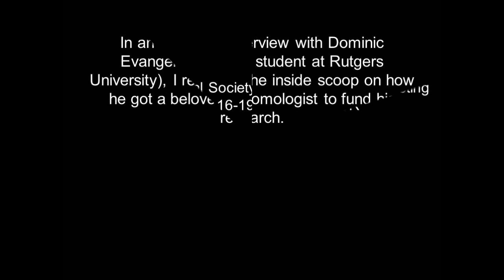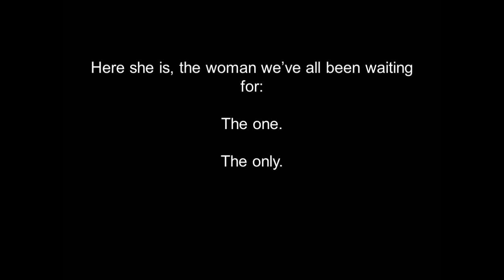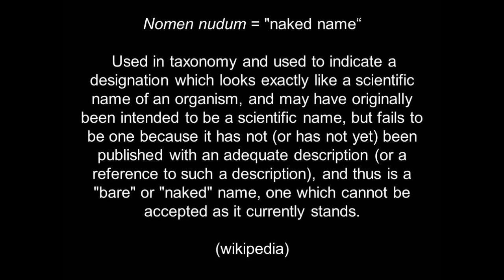May Berenbaum Receives New Species of Cockroach Named After Her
Dominic Evangelista (Ph.D. student at Rutgers University) used the power of social media and crowd funding to acquire the finances necessary to pay for some of his research. How did he do it? By offering to give the naming rights of a new species of cockroach from Guiana to the highest bidder. The entomologist who won was none other than May Berenbaum, ESA's 2015 Vice President and recent winner of the National Medal of Science. Video by Derek A. Woller, a Ph.D. Candidate in the Song Lab of Insect Systematics and Evolution at the University of Central Florida.